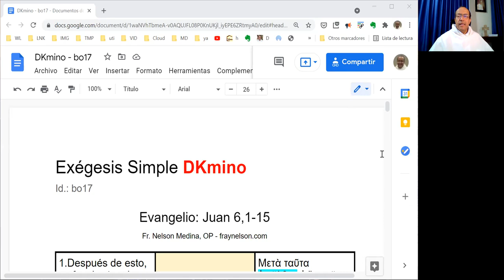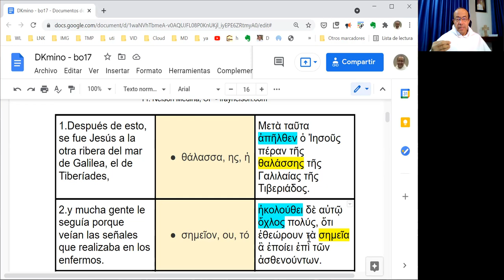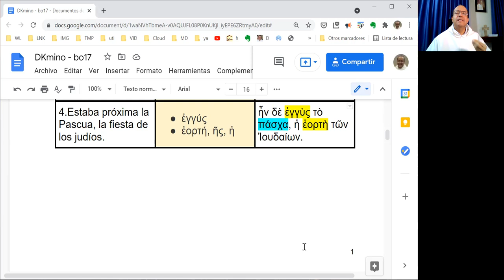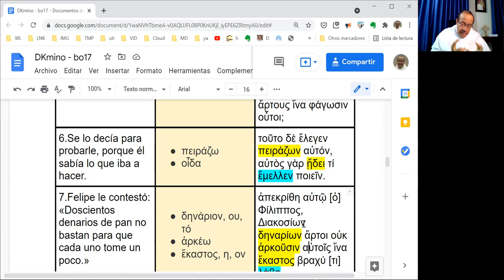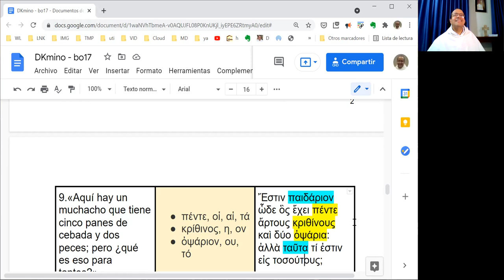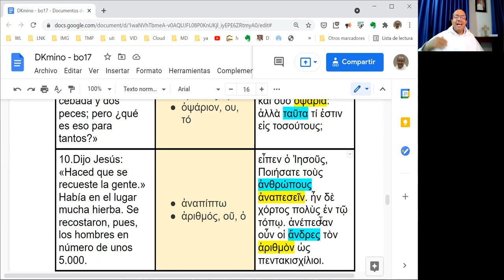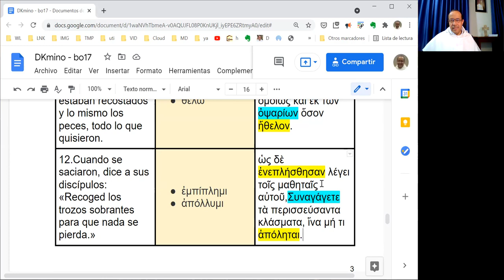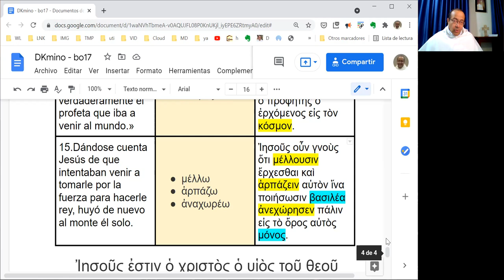[016] Exégesis Simple para el Domingo XVII del Tiempo Ordinario, ciclo B (DKmino bo17)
[Tomó los panes, dijo la acción de gracias y los repartió]

* Un estudio sencillo del vocabulario, las características principales y el mensaje del Evangelio del Domingo XVII del Tiempo Ordinario, en el Ciclo B: Juan 6,1-15